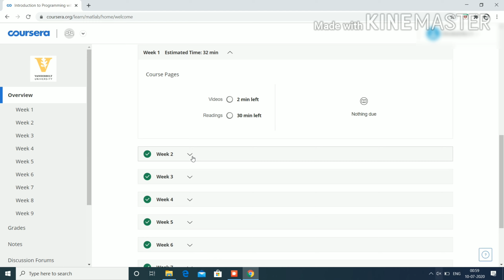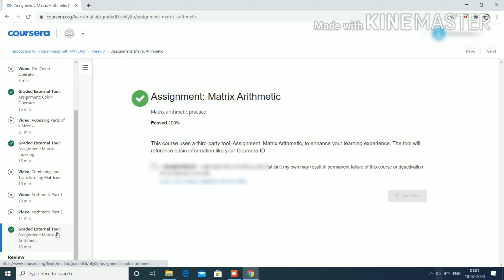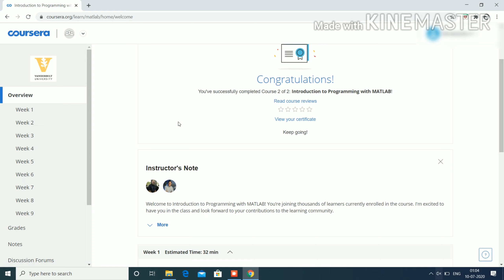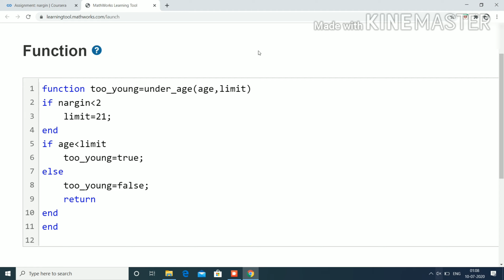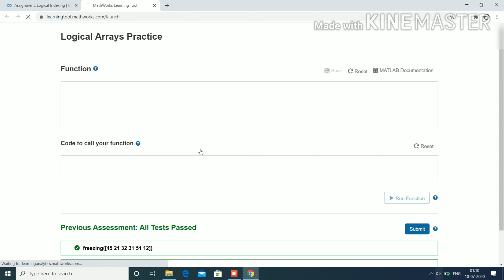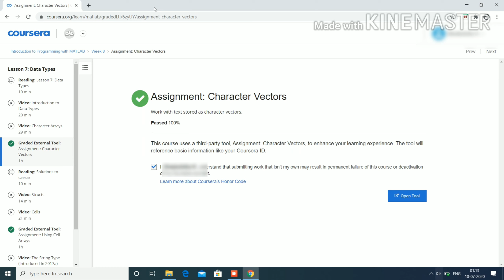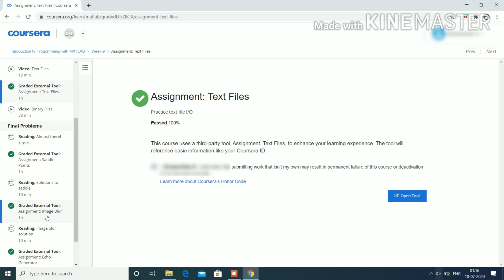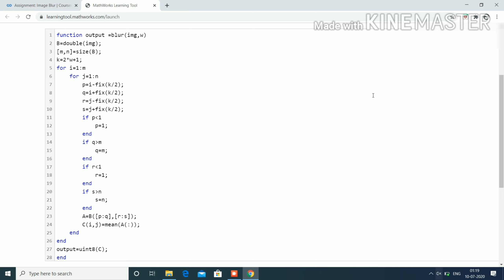ALL ASSIGNMENT SOLUTIONS IN SINGLE VIDEO || COURSERA || INTRODUCTION TO PROGRAMMING WITH MATLAB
This video provides all assignment solutions | coursera | Introduction to programming with MATLAB.

Follow us on:
1 Instagram: